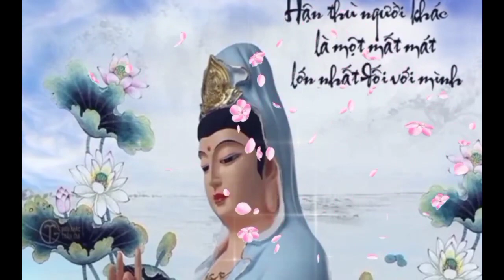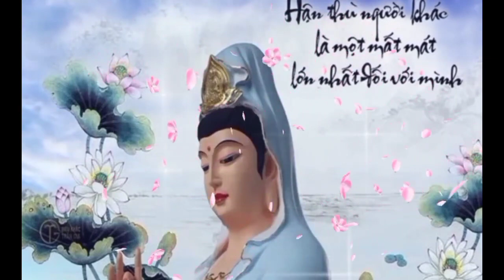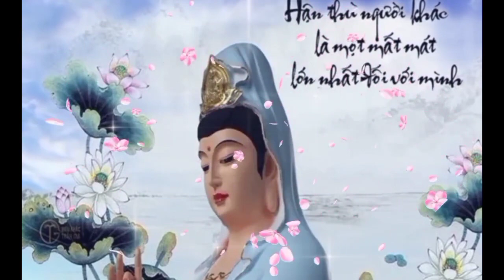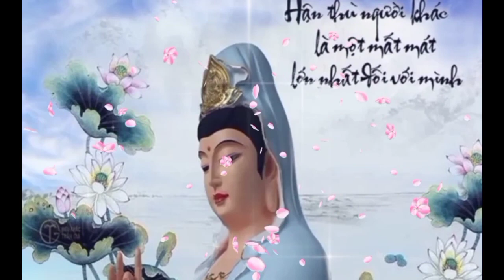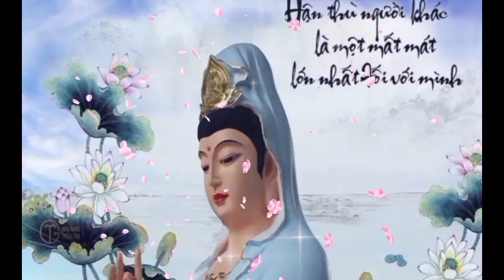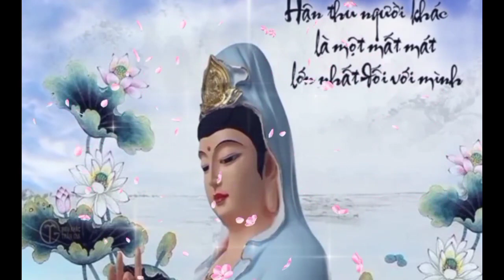mỗi sáng nghe kinh Phật 30 phút thân tâm thanh tịnh, phước lộc vẹn toàn ,an vui tự tại....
nam mô bổn sư thích ca mâu Ni Phật, nam mô a Di Đà Phật, nam mô quán thế âm bồ tát, nam mô đại thế Chí bồ tát, nam mô đại địa tạng Vương bồ tát.